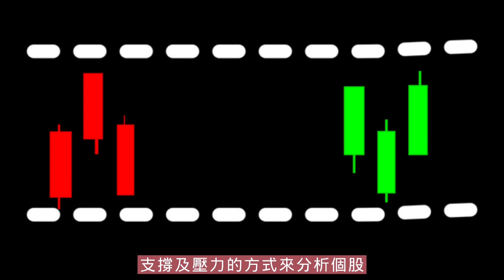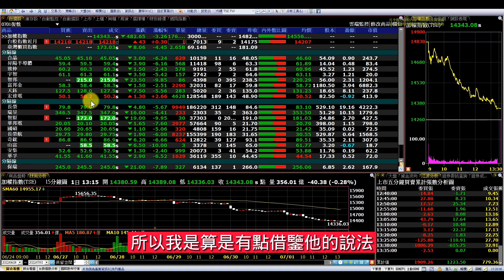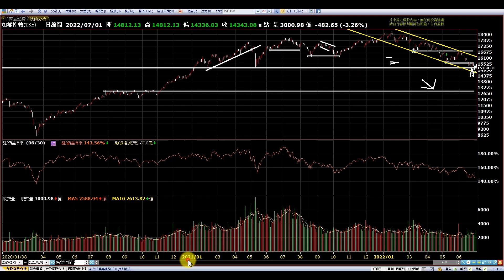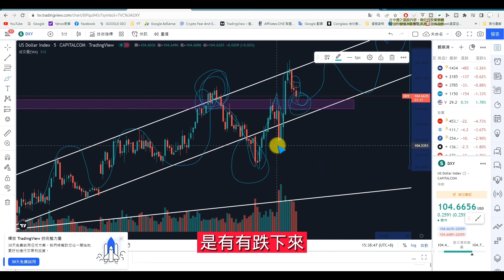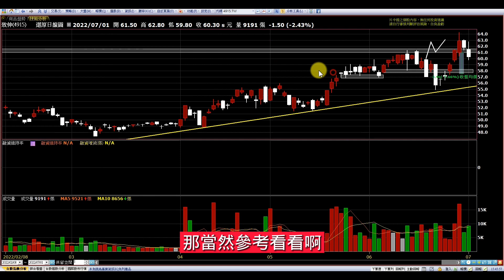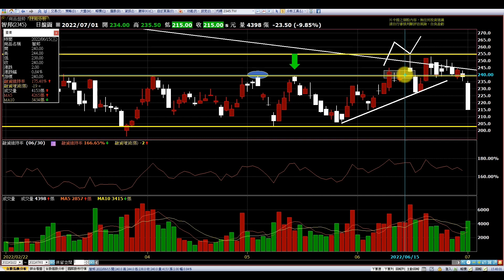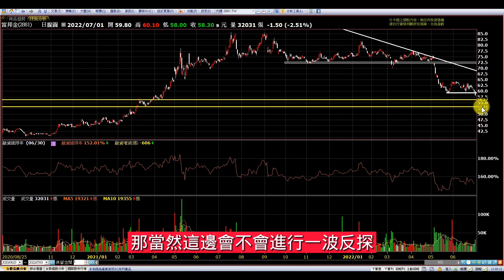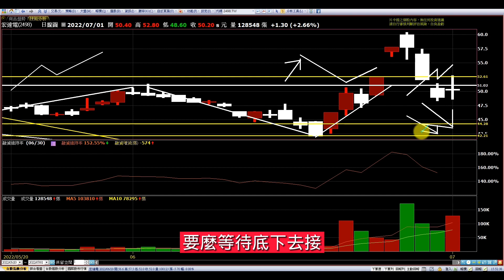【復盤0701】期貨爆大量反彈在即!?依然保持嚴守停損|富邦金 天鈺 宏達電 致伸 宇智 智邦 合晶 昇陽半導體|趨勢規劃|個股分析|壓力及支撐|貪婪韭菜，貪婪就菜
【影片軸】
1.【開始】00:00
2.【前言】00:29
3.【大盤】03:11
4.【合晶】12:52
5.【昇陽半導體】15:54
6.【致伸】17:02
7.【宇智】19:19
8.【智邦】20:36
9.【富邦金】21:44
10.【天鈺】22:50
11.【宏達電】23:23